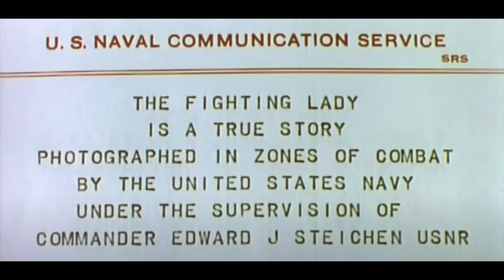The Purest, Most Badass Carrier Aviation Movie Ever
Get PUNK'S WAR, Ward's debut novel about life in an F-14 squadron at sea,

20th Century Fox called "The Fighting Lady" a "newsdrama" when it was released in 1944, and it lives up to that label in that it covers the details of carrier warfare in the Pacific Theater during World War II very accurately and provides plenty of drama with the use of real combat footage. The result is the purest, most badass carrier aviation movie ever.